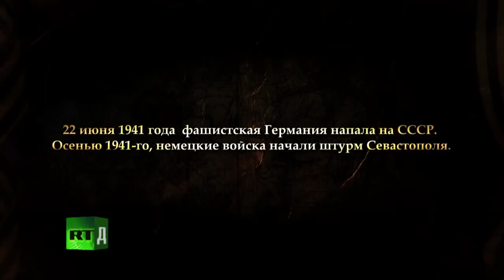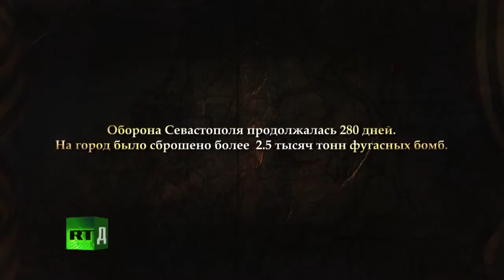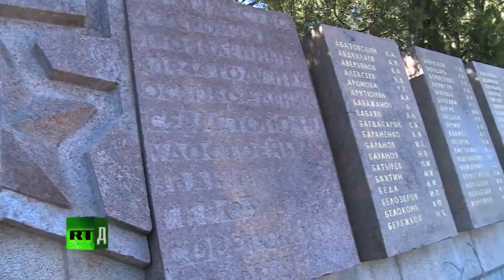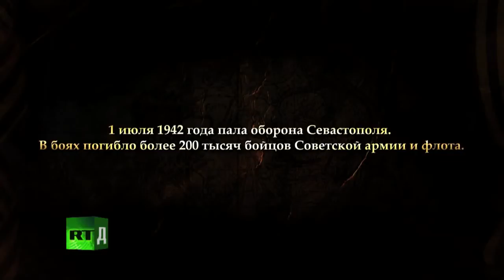Sevastopol - Město hrdina 2. světové války